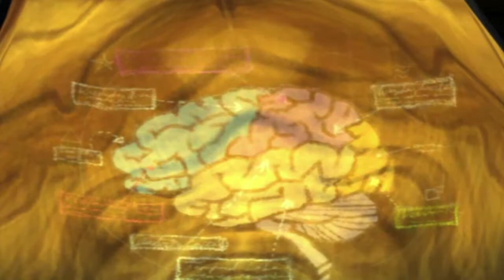Psychonauts: Ep 1 - Weak at the Knees - Let's Play!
Child soldiers, Hispanic mod psychics, and intro cutscenes.

Check us out on Instagram?